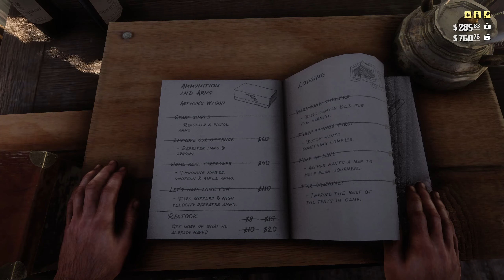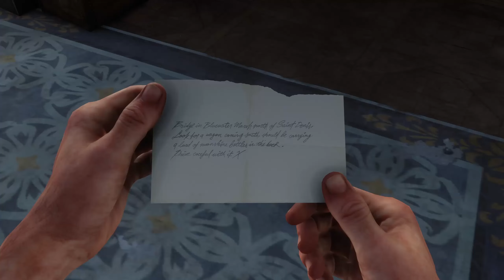America's Very Own Gomorrah | Red Dead Redemption II Playthrough | Part 17